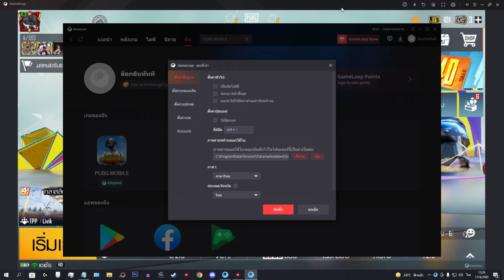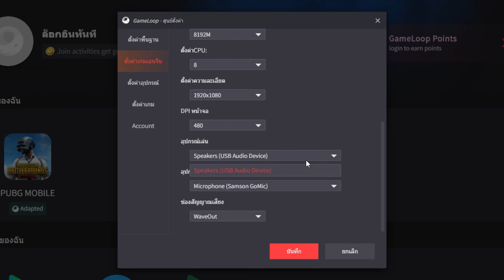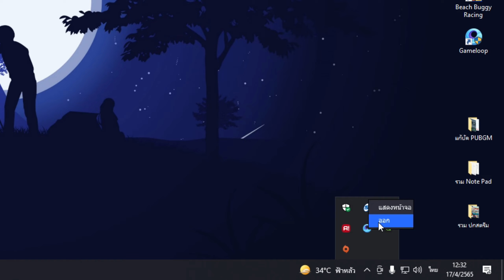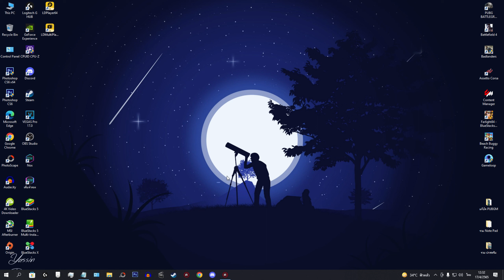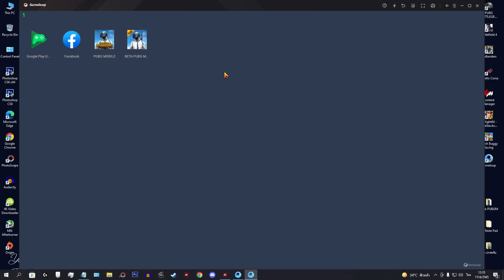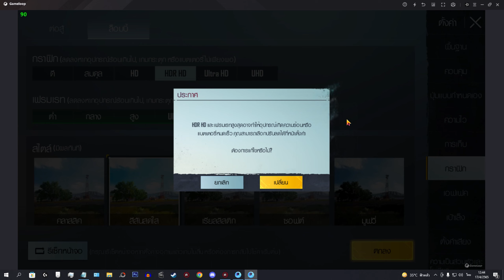HOW TO ADJUST THE FRAME RATE TO 90 FPS PUBG MOBILE ON GAMELOOP PC EMULATOR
PC Specs
•  CPU : Intel Core i5-11500 Turbo 4.6 GHz 6c/12t (1200)
•  CPU Cooler : ID-COOLING SE-224-XT-Black
•  MB : ASUS Prime B560M-K (1200)
•  RAM : 16GB (8GBx2) DDR4 (3200) Kingston FURY Beast
•  GPU : Gigabyte GTX 1060 WINDFORCE OC 3G
•  SSD : 250GB M.2 2280 Kingston A2000 PCIe/NVMe
•  SSD : 120GB SATA III 6Gb/s WD Green
•  HDD : 500GB SATA III Toshiba
•  PSU : 600W AEROCOOL United (80+ White)
•  CASE : ATX (NP) Tsunami Hunter S9+ (White)
•  OS : Windows 10 Pro 64bit
•  Monitor 1 : AOC 24B2XH/67 IPS 23.8'' 75Hz
•  Monitor 2 : Compaq S2021Q LCD 20'' 60Hz

Timestamps
•  00:00 Intro
•  00:14 Set up a Gameloop program
•  03:10 Smooth Graphics + 90 FPS
•  03:26 Balanced Graphics + 90 FPS
•  05:27 HD Graphics + 90 FPS
•  06:57 HDR HD Graphics + 90 FPS
•  08:24 Outro